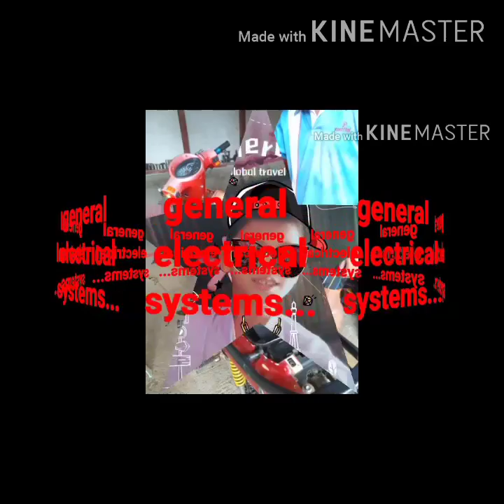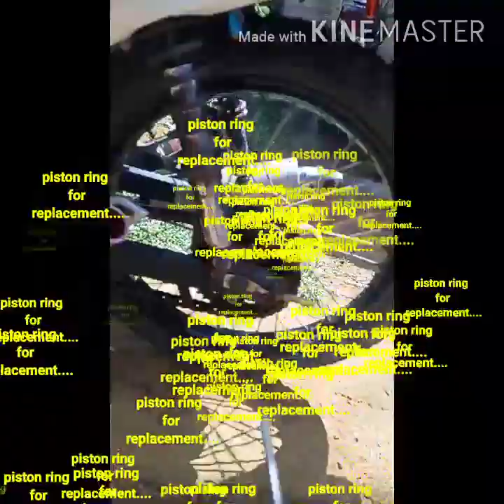Testing for sprocket rear and front or chain for replacement.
Replacement.na guy's Ang chain or sprocket rear and front.or bearing..piston rings replace sa Honda wave s 125cc ok stay at home ta guy's and prayers..ok